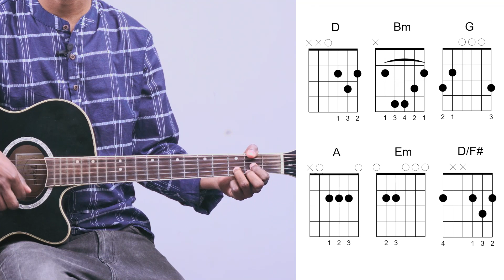Tu Pavitra | Sayyed Badshah Ft. Sheldon Bangera | Guitar Chords Tutorial | New Popular Worship Song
FIND CHORD SHEET AT THE BOTTOM OF THE DESCRIPTION.
Welcome to Carmel Community Church, GUITAR TUTORIALS. Where we seek to provide songs that bring glory to God, devotions leading towards a perfect revelation of God, God's Word from His choicest servants, and understandable guitar tutorials.

The song "Tu Pavitra" is a great blessing to Churches all around the nation. May this song enrich your faith and strengthen your relationship with Jesus.
I believe as you will learn this song you will be highly blessed.
In addition, please comment on songs that you would like to have done in future video tutorials.
No portion of this program may be broadcasted or produced without prior authorization of the Owner. This material is owned by Carmel Community Church

We do not claim copyright for the song that is used in our guitar tutorial. We do this for the glory of God!

Chord Sheet:
              D                  Bm           G                     A
 Yeshu Tu Kitna Mahan, Koyi Nahi Tere Samaan
  Swarg Mein Virajmaan, Doot Gaye Tera Gungaan
 Em             D/F#         G         A            D
Kis Se Teri Tulna Hai, Kaun Kare Saamna

D  Bm         D/F#       G              Bm          D/F#      G       A   D
Tu Pavitra Pavitra Pavitra, Tu Pavitra Pavitra Pavitra Tu
Bm         D/F#       G      Bm          D/F#     G      A    D
Pavitra Pavitra Pavitra, Tu Pavitra Pavitra Pavitra Tu

Hallelujah Hallelujah Hallelujah Hallelu

Teri Huzoori Chahun Main Tera Samarth Ab Jaanun Main
Uncha Uthaun Tera Naam Karta Rahun Aaradhana